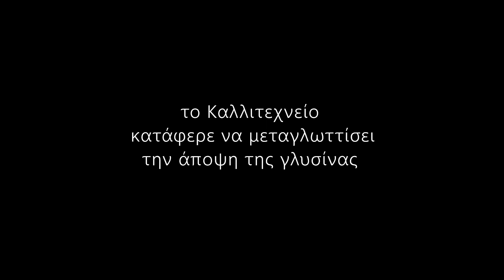Η Γλυσίνα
Το Καλλιτεχνείο κατά τη περίοδο της καραντίνας κατάφερε
να μεταγλωττίσει την άποψη της Γλυσίνας .

Η γλυσίνα ή γλυτσίνια ή αλλιώς γουιστέρια
(Wisteria sinensis, Leguminosae) είναι φυλλοβόλο,
αναρριχώμενο φυτό με ιδιαίτερα έντονη ανθοφορία
 και μεθυστικό άρωμα.

Είμαι η Γλυσίνα κι αναπτύσσομαι στου Καλλιτεχνείου την αυλή,
με λουλούδια κάθε άνοιξη στολίζομαι, ο κόσμος να με δεί
Άλλοι θαυμάζουν τ'άνθη μου κι άλλοι τ'αρώματά μου
κι όλοι μαζί προσμένουνε, την καλοκαιρινή σκιά μου
Φέτος σαν κάτι να άλλαξε και έμεινα μονάχη.
Μεγάλη σιωπή επικράτησε, ανησύχησα λιγάκι.
Ανθρώπους πια δεν έβλεπα, μα τ'άνθη μου γεννούσα,
αρώματα άπλωνα στη γειτονιά, καθώς τους προσμονούσα.
Τους γείτονες μου έπιασα και ρώταγα έναν έναν,
αν είδαν κάτι ή ήξεραν πιότερο από μένα.
Η λεμονιά φορτώθηκε λεμόνια γινωμένα
κι αρνητικά μου έγνεψε με φύλλα λυπημένα.
Μα η βουκαμβίλια παρακεί που άκουγε τι λέμε,
ξεκίνησε αφήγηση πως τα πουλιά τα λένε.
Υπάρχουν άνθρωποι πολλοί, μες σε κλουβιά κλεισμένοι
ξέχωρα αναμεταξύ τους, μα συνάμα μονιασμένοι.
Τα κάρα και οι άμαξες, πια δε θορυβούσαν,
πρώτη φορά προσέξανε, πουλιά πως κελαηδούσαν.
Κάθισαν μέρες χαλαροί, μα προβληματισμένοι,
άραγε σ΄ότι ζήσανε, ήταν ευτυχισμένοι;
Εκτίμησαν απρόσμενα την ευλογιά του τόπου,
πόσο σημαντική είναι τελικά η συντροφιά του ανθρώπου.
Τους έλειψαν τα βασικά, οι αγκαλιές, οι χειραψίες,
πως λάθος τόσο κάνανε, σε αρχές και σε αξίες;
Όλα αυτά έμαθε λοιπόν, η γλυσίνα η ανθισμένη
κι η διάθεση της άλλαξε κι έγινε ευτυχισμένη.
ξεκίνησε τα καλοκαιρινά, τα ρούχα να φορέσει,
σκιά να φτιάξει ζηλευτή, στο κόσμο να αρέσει.
"Θα κάνω λίγο υπομονή" την άκουσα να λέει,
"Ανθρώπους θα υποδεχτώ" κι αρχίνησε να κλαίει.
Δεν είναι κλάμα λυπηρό, μα με χαρά γεμάτο,
τον άνθρωπο αιώνες είχε να δει, αληθινά κεφάτο.
Του Καλλιτεχνείου η αυλόπορτα διάπλατα θε ν'ανοίξει
κι Άνθρωποι θα ρθουν τελικά, όπως τους έφτιαξε η φύση.

Ευχαριστούμε για τη μουσική
το Βασίλη Μοροσίδη
με το τραγούδι :
Αραπούδα / Arapouda (Ukulele arrangement)